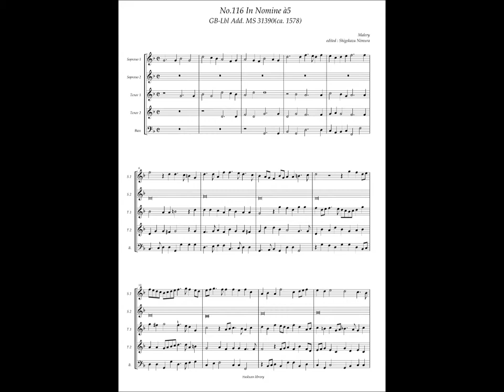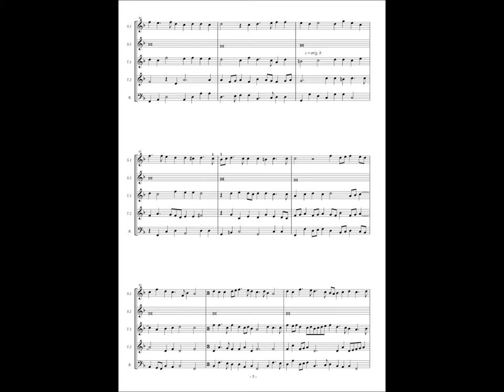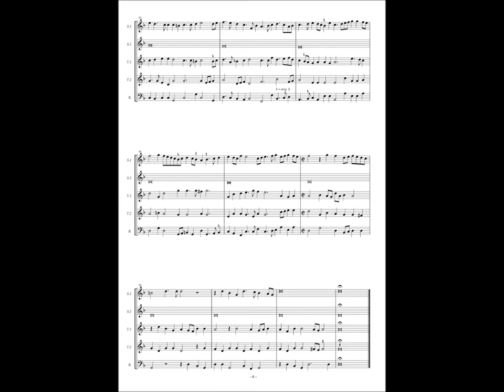GB-Lbl Add. MS 31390, No.116, Malory, In Nomine à5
Malory(16.c.?)